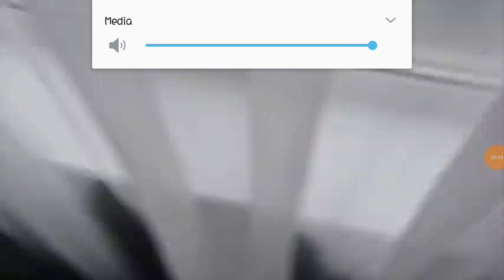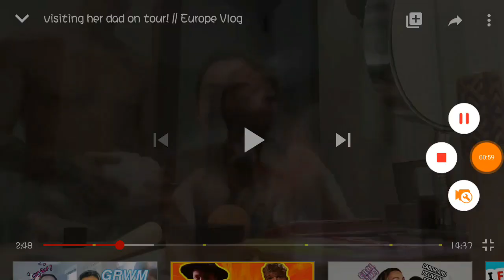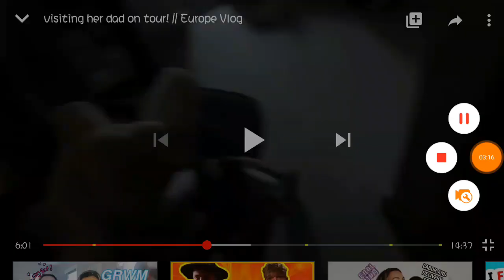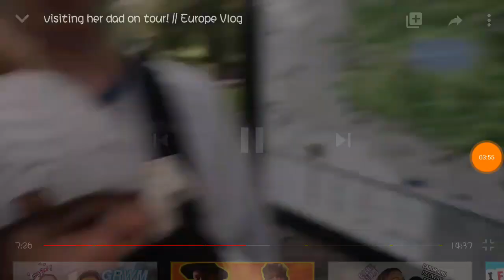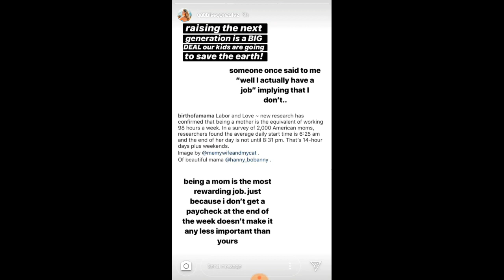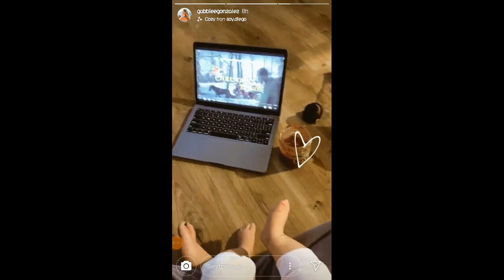Previous vlog of Gabriela Gonzalez with Jack Avery and Lavender 💜